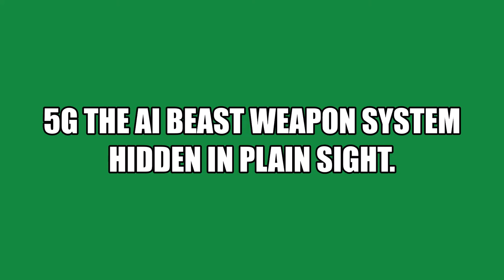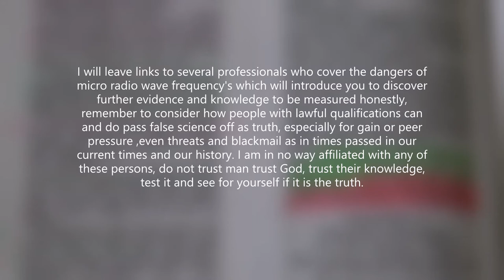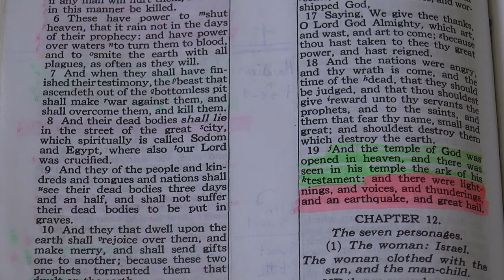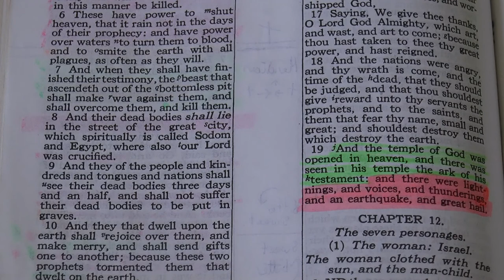5G The beast AI weapon system the hidden truth concealed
An introduction into 5G technology including links (bottom of page) to professional diagnosis and further towards the available lawfully approved scientific released papers via these few connections. Revealing what it is and it's more sinister and tried and tested potential and actual usages past present and future, to be gradually unveiled once accepted and utilized and a brief guide to the available evidence for any to piece together themselves this Military weapon/communication/earth to space and space to earth integral virtual microwave prison network and digitally AI controlled cage and deception being sold as brown bread when in fact its toxic lies and solely for gain and control and spying and playing games with people within their homes and eliminating or torturing conscientious objectors in a worse case scenario, which could all be viewed live by those with their virtual goggles as an interface into the bio/AI criminal  network.

C:-Ofcom+Jerry Flynn

These people have in the passed sold public information for profit, peoples D.N.A and been in bed with third parties who we are supposed to trust with our lives  our D.N.A and ultimately our dissolving freedoms, just see the free for all of the internet and the racket it is, how they openly tell you on the TV that you could easily be hacked and your money and identity stolen and used maliciously , that your never safe and never have or will be and company's openly admit "we gather and sell data and profile each individual who admit they are all at it" Question is would you trust them with this virtual police state and the opportunity to monitor your every move, measure your moods and punishing you for putting excess salt in your dishwasher, the wrong item in the bin and having potential access to all you smart devices, open mics and cameras, lighting and heating and gas and electric controls within the new smart devices linked up together just to save money on reading your gas or electric metre which is what it was originally sold on withholding the 12 billion plus roll out package offered to sell it covertly to the public masses behind their back and out of our sight and the pressure to have one and the false sponsored science used to legitimise this killer money spinner and weaponised spy system.

Revealing a biblical perspective and revealing the gnosis of the occult and the fact that the all seeing eye of Horus is in fact, please excuse the vulgar coin of phrase, An Arsehole and their hidden way to enlightenment, yes that is correct it is blasphemous toward God as these intend it to be and it reveals the sodomite practice in the mystery religions and sexual ritualistic sorceries to open up demonic dimensions and portals and the misuse of biblical truth which these invert as the moral values today show there successful fruits which is simply to offend God being orchestrated by the Devil which most are unaware of their association and participation and also revealing the practice of what these call the key of David or Solomon which is traumatising and dissociating an infant by sodomy and violence and cruelty for these to covertly create a possessed vulnerable broken soul for these devils to craft and covertly intervene through out their lives using their knowledge in programming by trauma and memory compartmentalization and triggers to re traumatised and abuse their victim and play thing whom will not remember a thing once they recover from their triggered traumatic dissociation state, this is all public documented information mostly written and boasted about by those that practice and know this craft like high level  Freemasons, elements within the C.I.A and MI5, the illuminati and the Olympians, many other sub orders like the O.T.O, Satanic and Witch cults and the Jesuits to name a few, who all knowingly or not come under the umbrella of Luciferianism having this practice concealed within the ranks and files of the abominable orders and societies of the wretched brotherhood of man, all in the same dirty bath tub all these seek to destroy Christianity, believing Jews and family values who promote all that today which is abhorrent and an abomination to our Holy Lord and God.

Credit to those who originally posted this content and God.

For starters to whet the appetite.

sign on cell Anytime everywhere. see previous vid on this channel.

Diagnosis and Management of Electromagnetic Hypersensitivity EHS BSEM March 2014